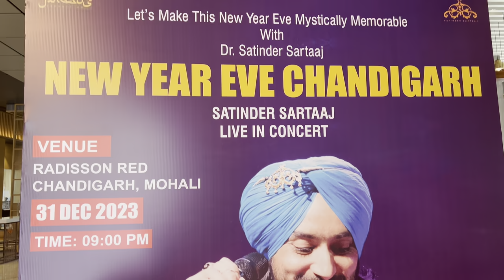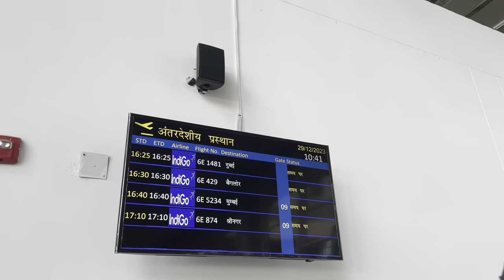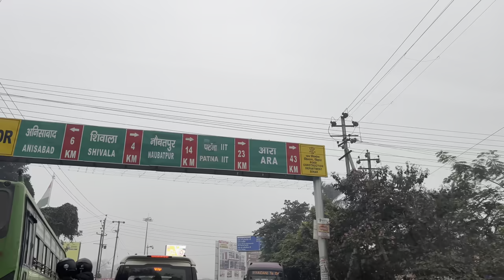Bhagyashali Logo ko ye din dekhne ko milta hai jo Humein Mila aaj